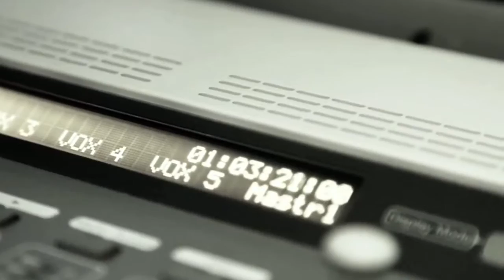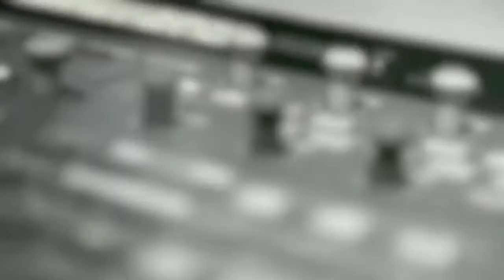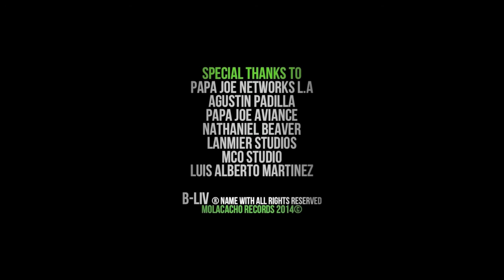B-Liv Ft Papa Joe Aviance House Music Is (Official Video 2014)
B-Liv Ft. Papa Joe Aviance (Q.E.P.D.) - House Music Is
Molacacho Records Barcelona 2014©
Release available on March 17 in all digital stores.
Credits:
Papa Joe Networks L.A
Agustin Padilla
Nathaniel Beaver
Lanmier Studios
MCO Studio
Luis Alberto Martinez
Jesús Guerrero
What is House Music?
House Music is a gift, House Music is a Rhythm, Is a global sound full of joy, House music is an essence, A spiritual union of body and mind.
House music is. Another amazing track by B-LIV.

This time the song navigates in an underground house feel, full of deep house atmospheres and amazing and hypnotizing bass lines that will make the dance floor come alive.
Molacacho Records, the legendary label from Barcelona is the luck one to host this masterpiece featuring vocals from the amazing Papa Joe Aviance, who in 2009 revolutionized the world of electronic music with his hit track that charted No. 6 in Billboard Magazine Dance Charts ¨Last Night a DJ Saved My Life¨ (Kult Records), collaborating with the well known producer Lula. Now his voice returns with this massive track.
The idea and realization happened in Mexico City, vocals recorded in L.A. and the result, we are sure will explode in the rest of the world. Wait for this global hit during March 2014 being released in WMC 14 in Miami, being available in digital stores.
-Shawnee Taylor (House Singer/Erick Morillo & Eddie Thoneick feat. Shawnee Taylor.Live your Life) - Nice track.. Great vibe!
-Jorge Montia (Spain) - Nice one mate!
-Zoltan Kontes (Dj Producer , Otawa): Its a cool track with an old school feel.
-Bonnie Bailey (House singer & producer / Hed Kandi, Fierce Angel): Delicious! Love it!
-BLUSH Fm Net Radio: Nice Track
-Graham Sahara (BarGrooves / Seamless Rec UK): Good track, nice sounds and good production
-Gary "Jackmaster" Wallace ( Salt Shaker Music Group/ Chicago House Pioneer): Hot , I Love The Vibe !
-Glender (Niraya Records Portugal): Nice track, very hypnotic
-Eddie Amador: Nice track!
-Dennis Baker (House singer/SoulXpress): Nice track B-Liv
-Ritmo Du Vela (Jackin House producer, Monkey Junk, Molacacho): Simplemente un excelente track, respect.
-D´Layna (L.A. House Singer-Azucar/Open Bar): Love it! This is going to really great at WMC 2014!
-Willy SanJuan: Mellow and groovy with the amazing touch of my bro Papa Joe. Cool track. Can't wait to it